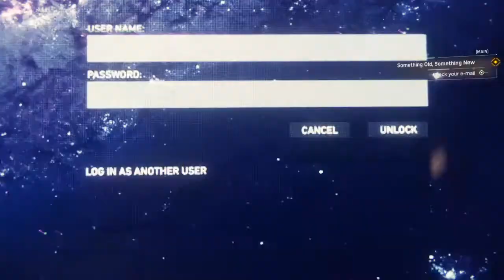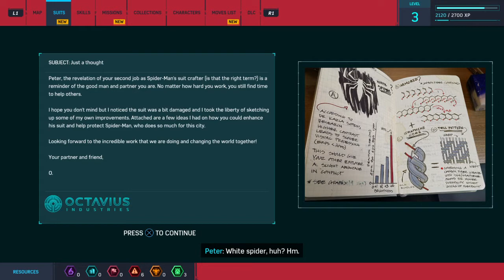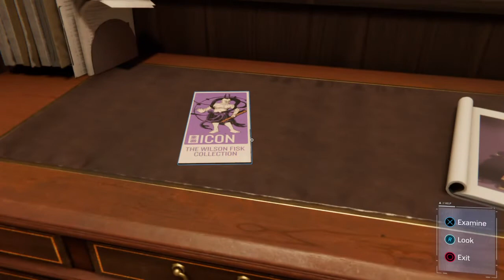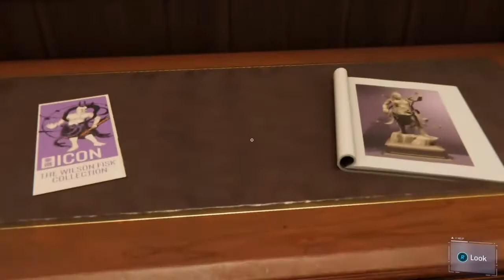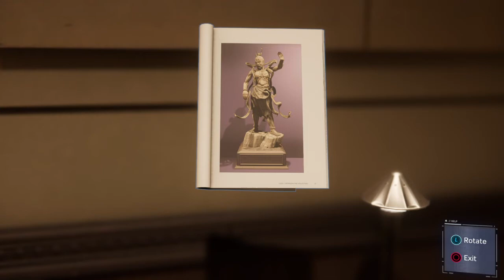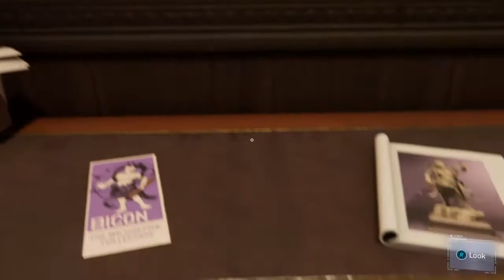Marvel Spider-Man | Part 2 | SPIDEY-COP RETIRED! (Also getting hang of the controls)